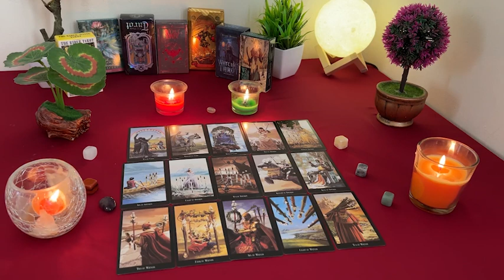SAGITTARIUS ❤️ You're Both Loyal To Each Other, A Strong Soulmate Connection! 😇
Sagittarius Love
Sagittarius 2024
Sagittarius today
Sagittarius APRIL

Sagittarius Love
Sagittarius 2024
Sagittarius today
Sagittarius APRIL